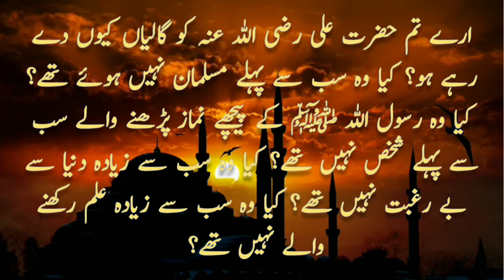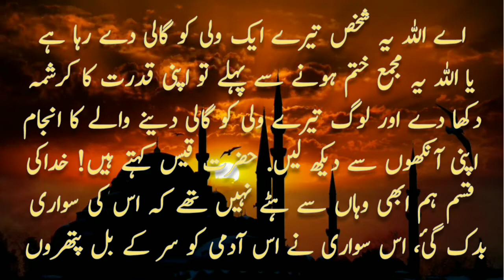Ek shakhs Hazrat Ali ko galian dy raha tha|islami waqia|sachy waqiat|Islamic Tube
Welcome to "Islamic Tube" YouTube channel. This channel is especially for Islamic videos like hadees sunnah Islamic quotes wazaife ahadees Qurani kalmat ayat surah etc. If you love Islamic videos ahadees ayat and many other Islamic information than please subscribe our channel and share our videos to your friends. We need your full support thankx
Islamic Tube